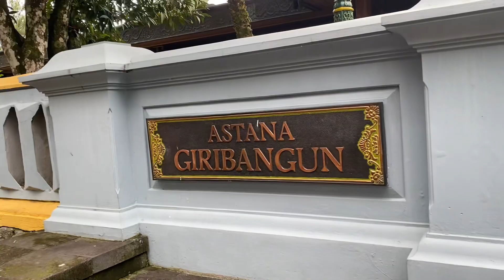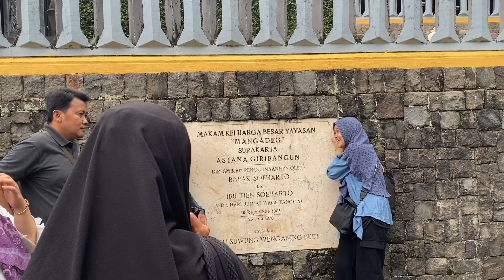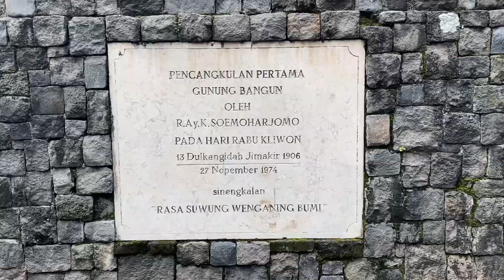ZIARAH KE MAKAM PRESIDEN SUHARTO DIASTANA GIRIBANGUN || KAKI BUKIT GUNUNG LAWU